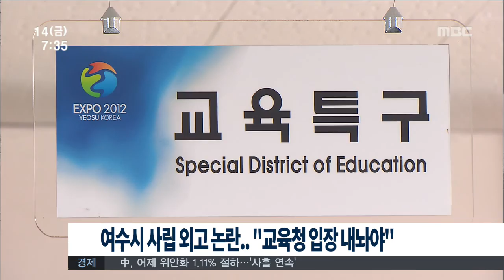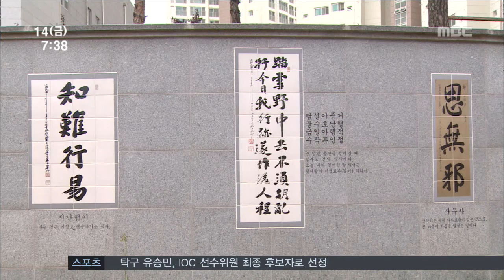[뉴스투데이]다시보기(20150814금)-적조경보발령, 광복70년 백범뜻, 연꽃세상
여수·고흥 해역 '적조경보' 발령
'전국해양스포츠제전' 개막-R
산림청, 국가정원 지정 위한 현지 실사 진행
"여수 고등학생 무상급식"..서명운동 시작
사립 외고 논란.."교육청 입장 내놔야"
여수 앞바다, 물고기 수천 마리 '떼죽음'
광복 70년..백범 뜻 기려-R
더위도 쉬어가는 연꽃세상-R
국회의원 선거구 획정안 마련 난항
박병종 고흥군수, 선거법 위반 혐의 '무죄'//